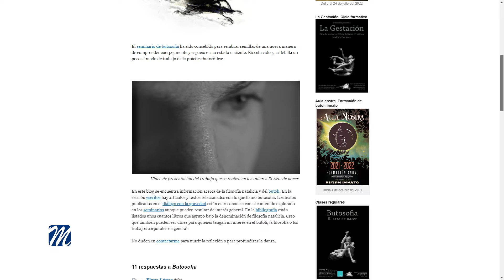Águeda Ortega realizará un performance este domingo en Málaga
Este domingo 24 de abril, a las 20:00 h, la artista local Águeda Ortega realizará una improvisación y performance en el Espacio Cultural Multidisciplinar ‘La Polivalente’, en C/Lagunillas 53, Málaga.

Mediante la Danza Butoh nuestra vecina, acompañada por otros amantes de este arte, explorarán el sonido y el movimiento a través del cuerpo, del espacio y de las miradas de los presentes.

Butoh es el nombre que se utiliza para referirse a una serie de técnicas de danza  creado en 1950 en Japón por Kazuo Ohno y Tatsumi Hijikata en el que el bailarín debe olvidar las limitaciones de su cuerpo ahondando en el subconsciente.

En nuestro país uno de los referentes es Jonathan Martineau, del que podrán conocer más a través de la web butosofia.com.

Las personas que quieran acudir a esta cita deberán hacer una reserva enviando sus datos a la dirección de correo electrónico: .